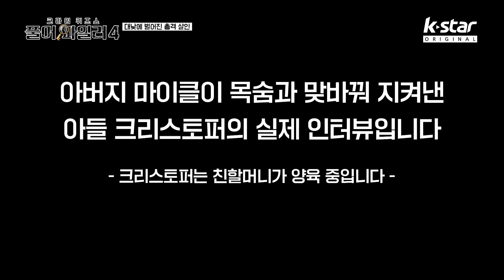[풀어파일러4] 9회ㅣ어긋난 모성애로 아이 아빠를 뺐은 여자 ｜ 매주 목요일 저녁 8시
더 강력하게 돌아왔다! 범죄와 퀴즈의 콜라보,  한국 최초의 크라임 퀴즈 예능! '풀어파일러4'

👉 목요일 저녁 8시  K STAR  많은  시청 바랍니다😄